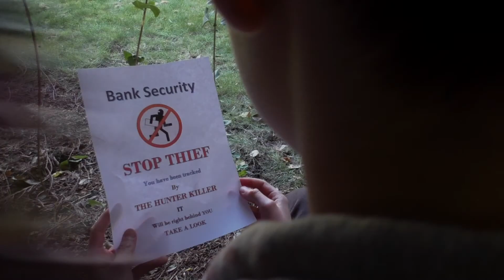Blood FX effects stabbing dog attack underwater compilation from Beast in a briefcase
Short thriller film directors cut "beast in a briefcase" a muggers downfall VIOLENT DEATH by vile beast. The Teen mugger has been targeting the banks customers and is 'set up' by the bank's security team with a hunter killer with violent consequences (SACS and Mac operation). Shot with "PANASONIC HC v750" edited with "SONY VEGAS PRO" sound track "AUDIO BLOCKS". Action Horror film created by Luke Baumkotter and Nick Baumkotter starring Tom Gill "Justin Bieber" look a like and Luke Baumkotter.